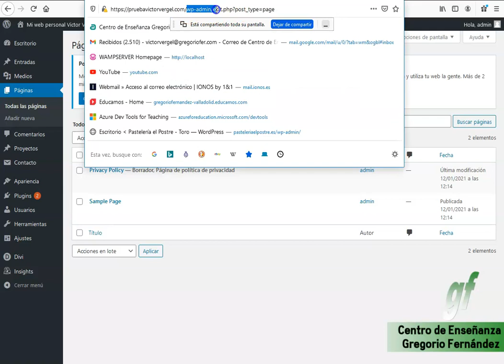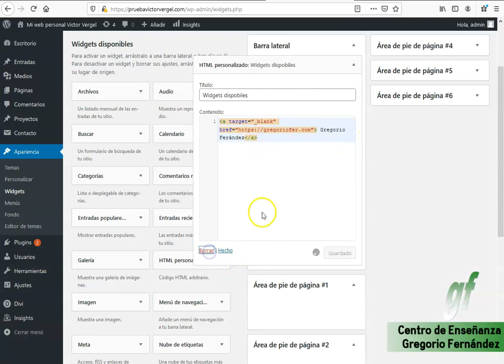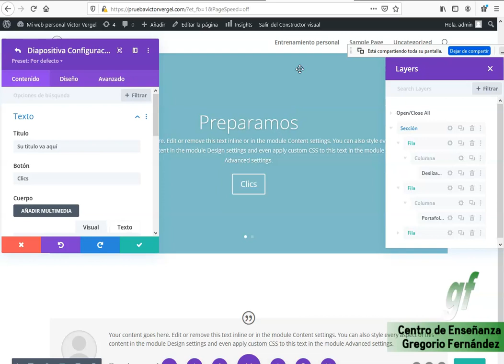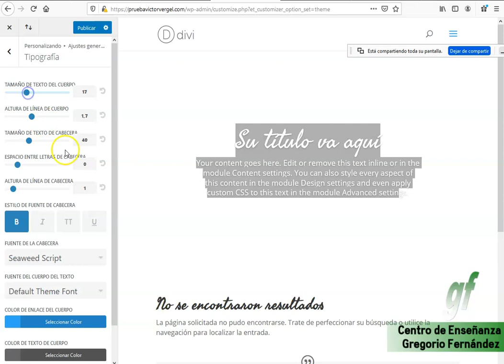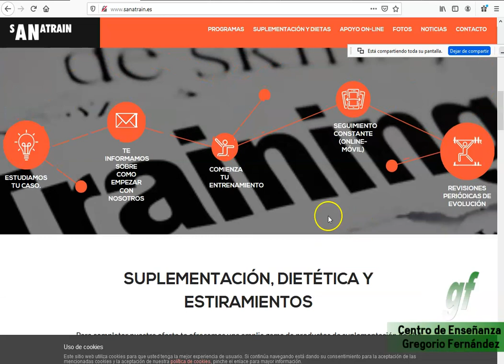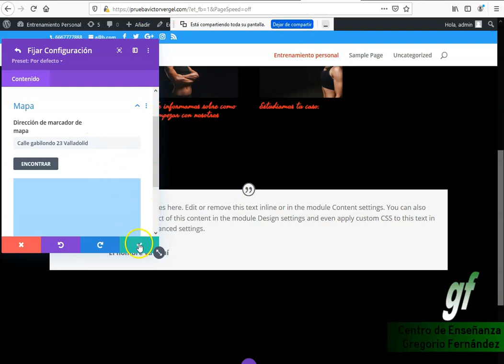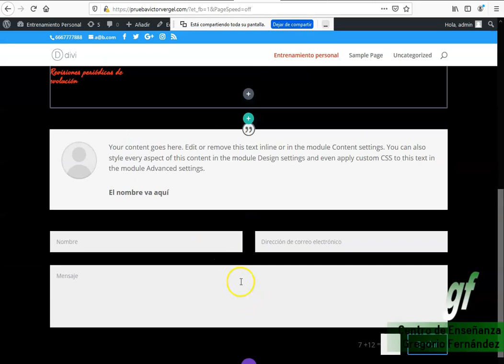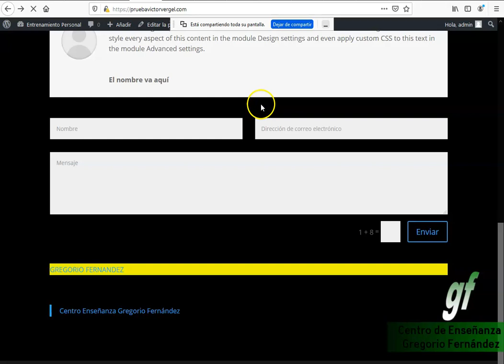10 - Wordpress - Tema Divi en Wordpress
Descripción:

Explicación de cómo adaptar una web basada en wordpress con el tema Divi .